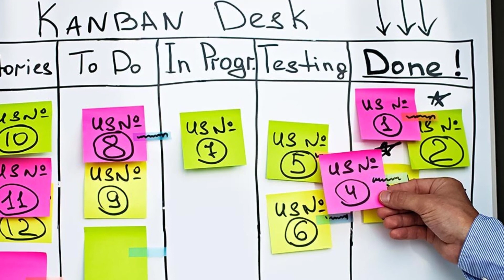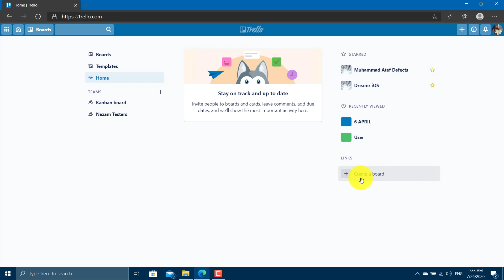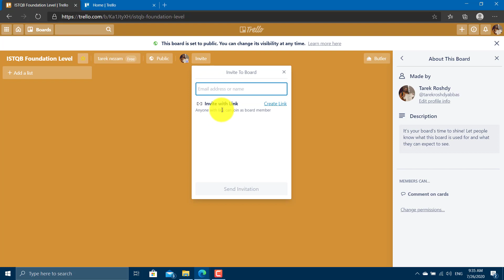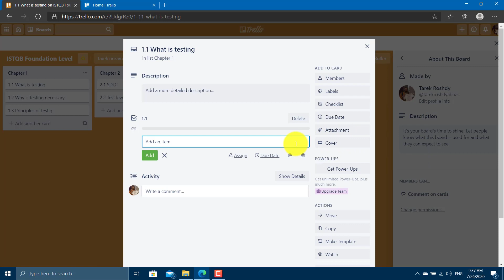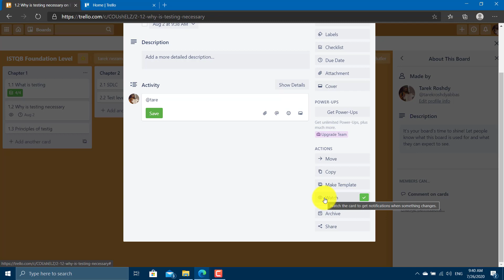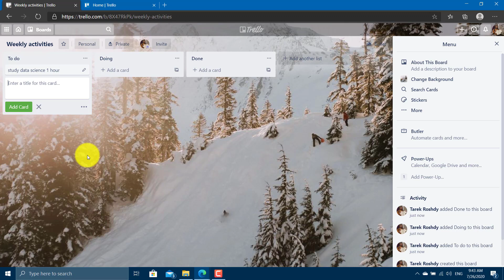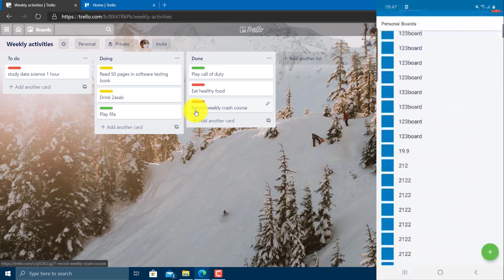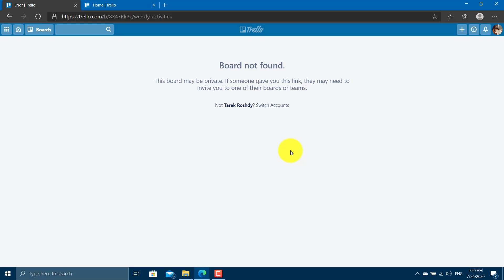Trello Arabic Crash Course | تعلم مبادئ تريلو